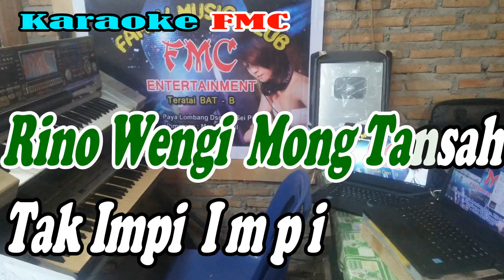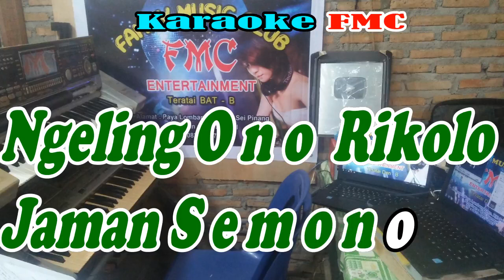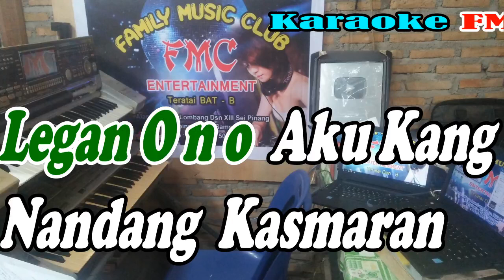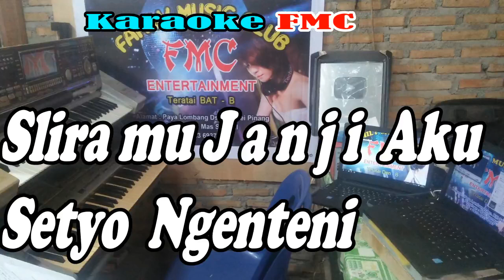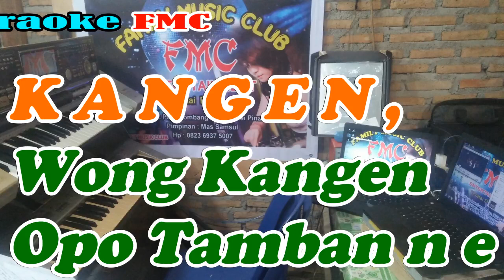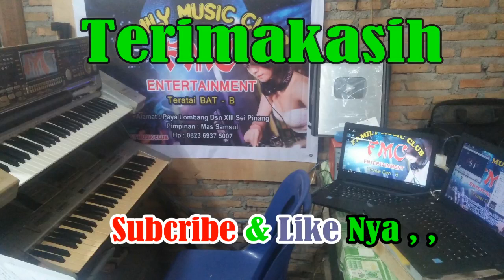KANGEN Style By Evie Tamala | Versi Style || KARAOKE KN7000 FMC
Musik
ARTIS : Evie Tamala
ALBUM : Jawaban Sms (Versi Jawa)
LISENSI : Insictech Music Land Sdn Bhd Malaysia, GP Records (atas nama GP Records); PT HARMONI DWISELARAS PUBLISHERINDO, Warner Chappell, LatinAutorPerf, dan 4 Lembaga Manajemen Kolektif

Lirik Lagu FMC :
KANGEN ( Evie Tamala )

Pitung sasi lawase nggonku ngenteni
Mung sliramu wong bagus kang dadi ati
Rino wengi mung tansah tak impi-impi
Jroning ati kangenku setengah mati

Jenang gulo, yo mas yo, mbok ojo lali
Ngelingono rikolo jaman semono
Sliramu janji aku setio ngenteni
Lahir batin tresnaku terusing ati

KANGEN , , , , ,
Wong kangen ngene rasane
Rindu-rindu wong bagus kowe tak tunggu

KANGEN , , , , , , ,
Wong kangen opo tambane
Rindu-rindu tambane kudu ketemu

Klopo mudo enake kanggo rujakan
Leganono aku kang nandang kasmaran
Mbalung janur wong bagus tak anti-anti
Mosa janji wong kangen ndang entuk jampi

          ( Interlude )